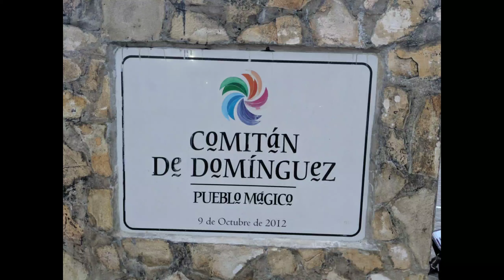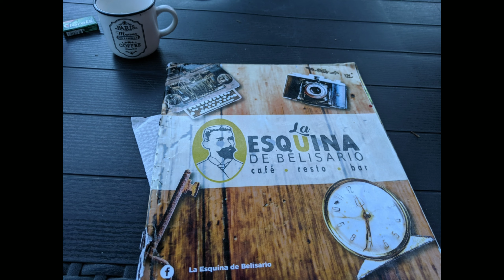Mexico Update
What could be better than people watching on an Autumn evening? Cheesecake! 🍰  Correction: Comitan is 5500 feet above sea level.  It holds the distinction of being the cleanest City in Mexico.